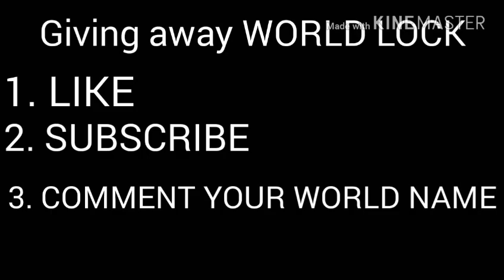Growtopia | How to make a checkered pajamas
Like my video if you enjoy.
Comment your thought.
Giving away WORLD LOCK
Comment your world name If you do.